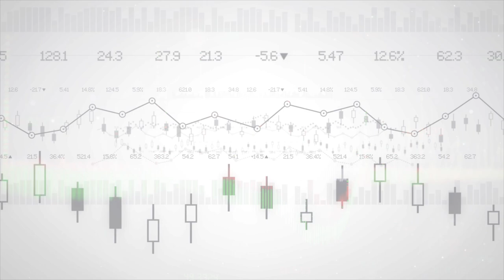Un aperçu de la réforme fiscale du ministre Van Peteghem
Youry Huygen donne un aperçu des propositions du Ministre Vincent Van Peteghem au sujet de la fiscalité des investissements. Il y a des points positifs, mais également des dangers pour les investisseurs.